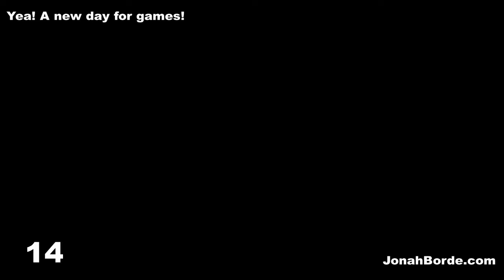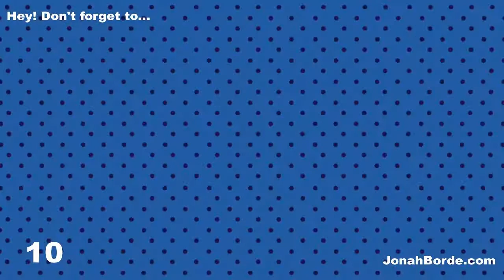Candy Crush Soda Saga Level 5249 To 5251